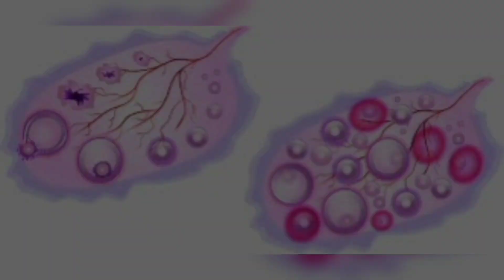pregnancyfood/Food to be taken at 2month pregnancy/గర్భంలో పెరుగుతున్న బిడ్డ కోసం ఎలా వుండాలి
ఏమి తినాలిpregnancytips

"Birth is not only about making babies.Birth is about making mothers-strong, competent,capable mothers who trust themselves and know their inner strength"❣️

"Best wishes to all the babies and mothers"🤰🥰

early pregnancy

Note:-This channel doesn't support gender prediction